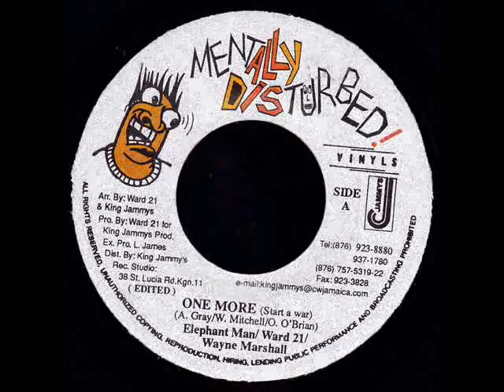Elephant Man & Ward 21 & Wayne Marshall - One More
Elephant Man & Ward 21 & Wayne Marshall - One More (2000)
7-inch
riddim Volume
label Mentally Disturbed